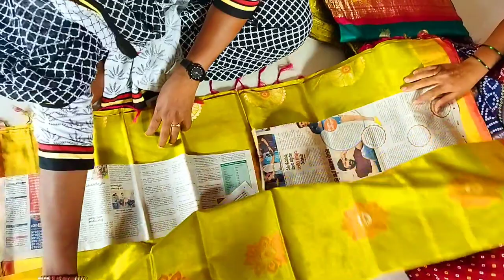పట్టు చీరలు కలెక్షన్స్, Silk sarees collection, RAYALA SEEMA SILK SAREES COLLECTION,PART-1